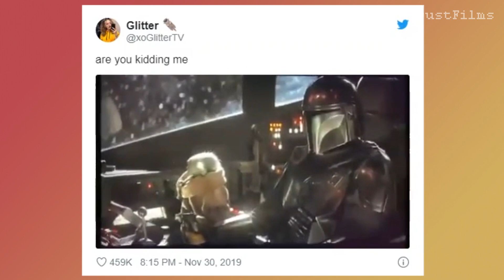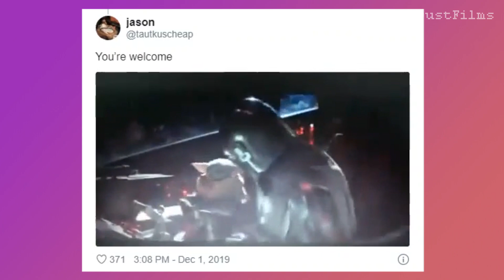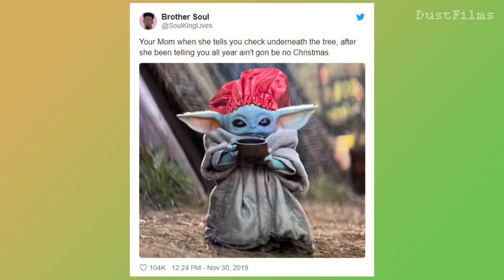Baby Yoda Sipping Soup | Meme Time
The "Baby Yoda" memes keep coming, I recap some of my favorites from the fourth episode of The Mandalorian.